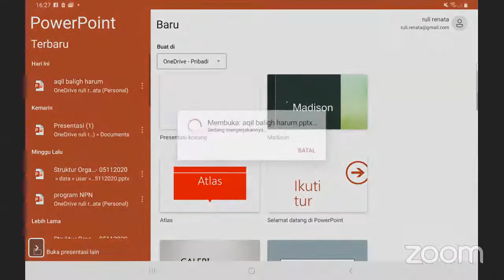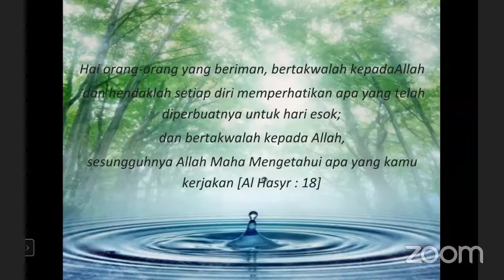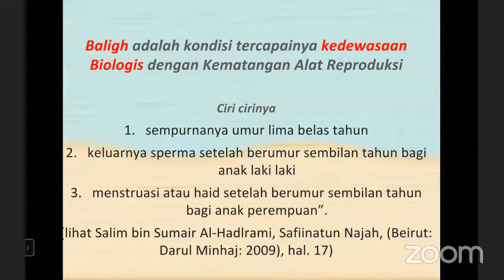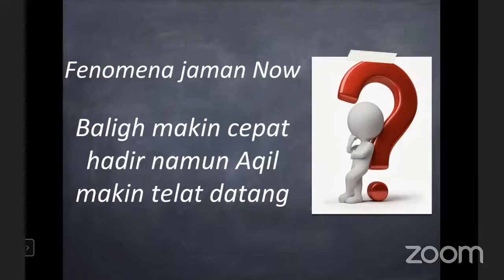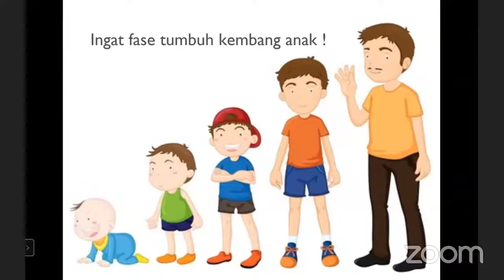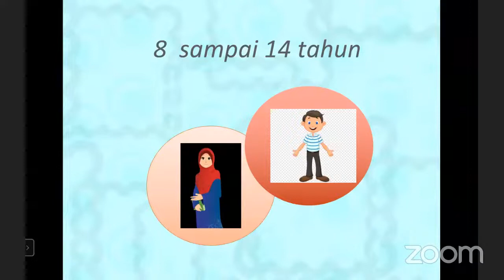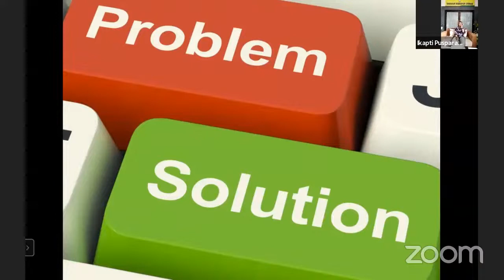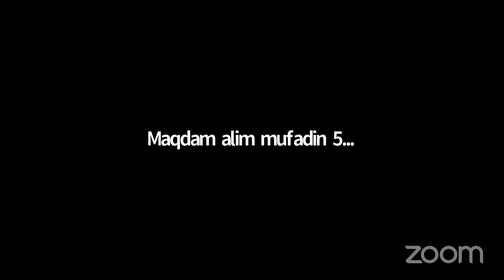Forum Ayah Parent-SIP SIT Harapan Ummat Purbalingga "Mendampingi Masa Aqil Baligh Generasi Harapan"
Rangkaian acara Parent Sadar Ilmu Pengasuhan yaitu Forum Ayah. Sebagai pembuka dari Forum Ayah dibersamai dengan Ustad Ruli Renata bertemakan Mendampingi Masa Aqil Baligh Generasi Harapan.